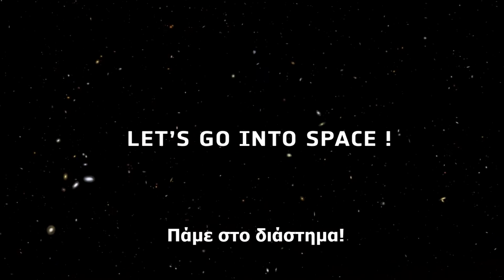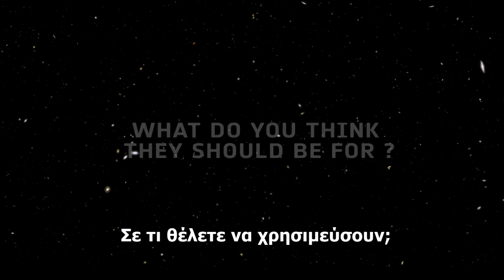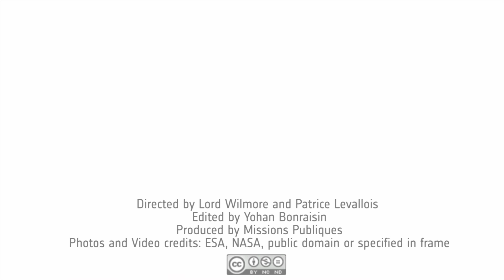Citizens' debate 2016: Πάμε στο διάστημα!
On 10 September 2016, about 2000 Europeans helped to shape the future of space by taking part in a world first: the Citizens’ Debate on Space for Europe. The future of ESA's space missions were discussed and the different debate sites connected via video conferencing.

In this video, ESA astronaut Claudie Haignere takes us on a tour of Earth as seen from the International Space Station.